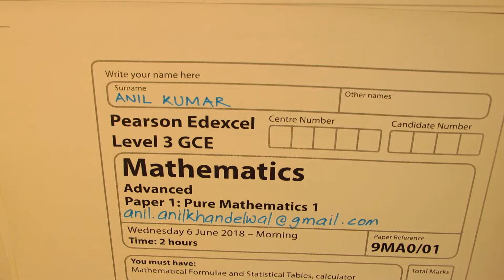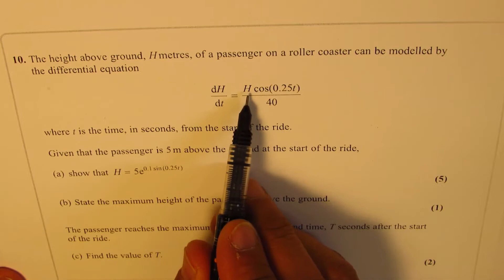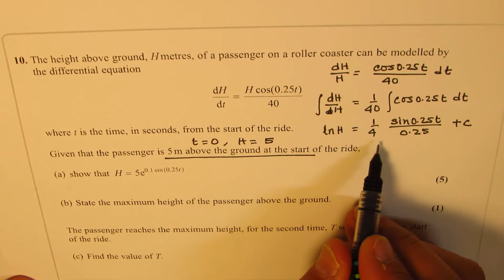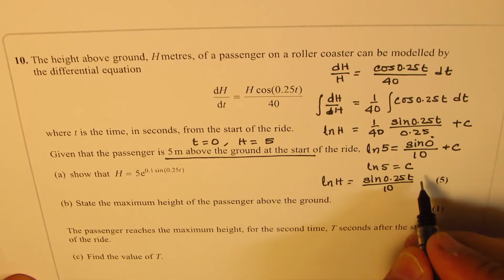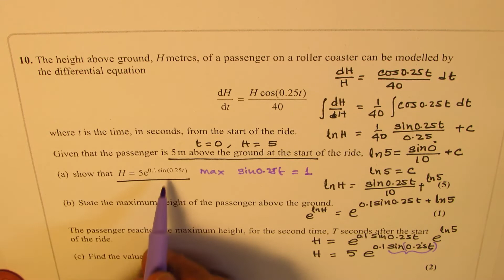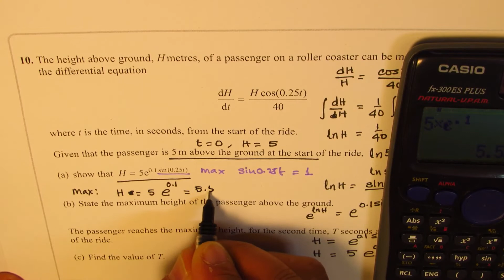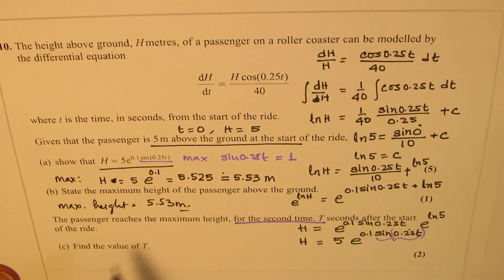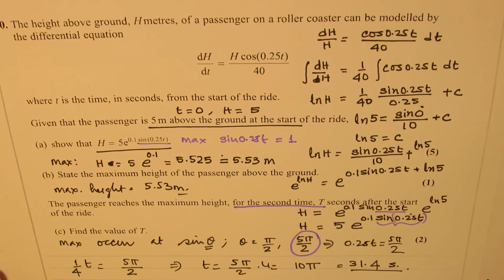Q10 Differential Equation dH/dt=(Hcos(0.25t))/40 Roller Coaster GCE Advanced Mathematics 2018